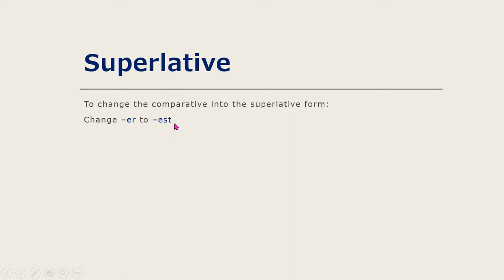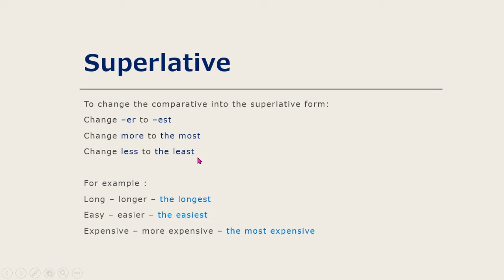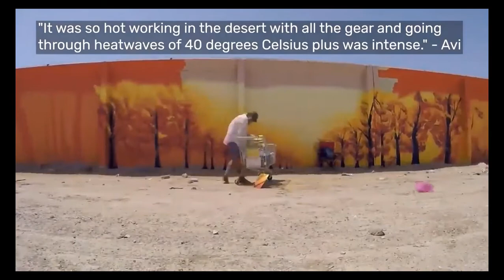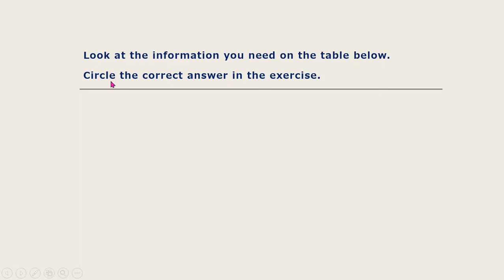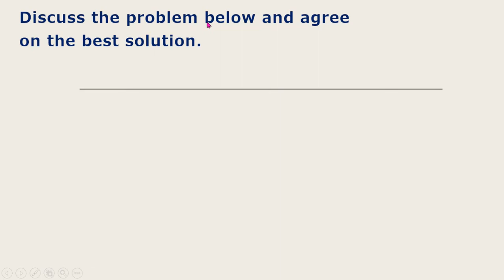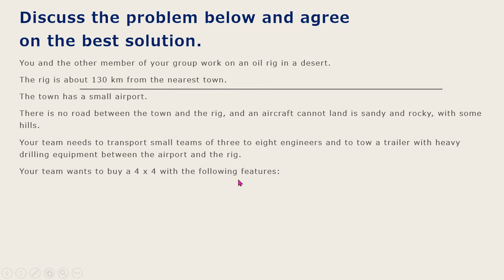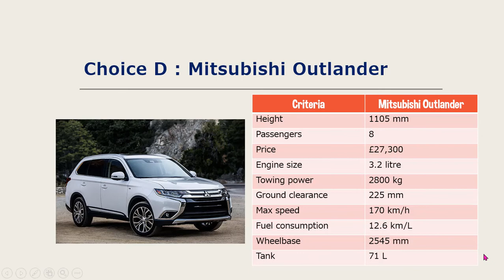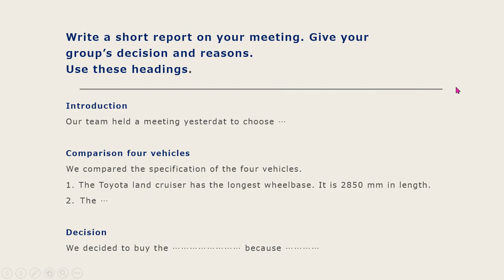Superlative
In this video, students can learn how to make superlative sentences by using some cases